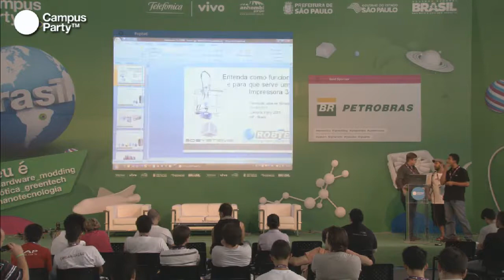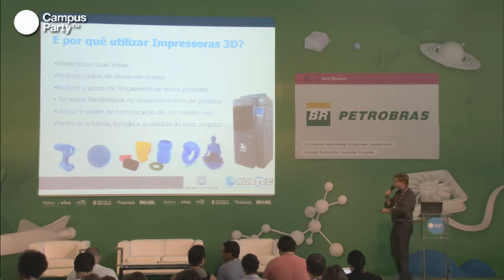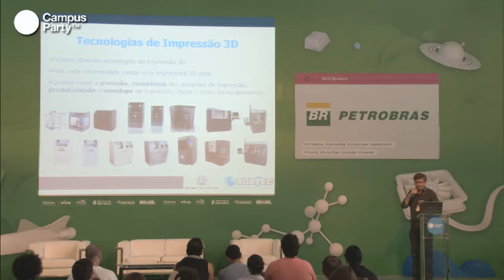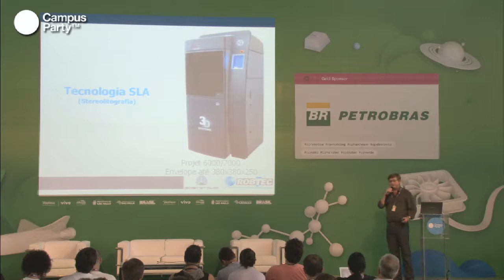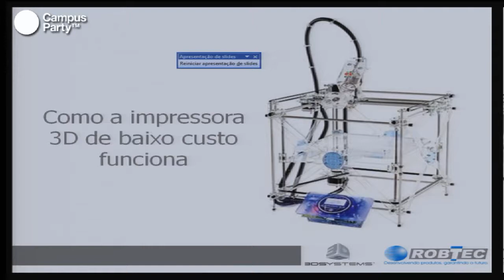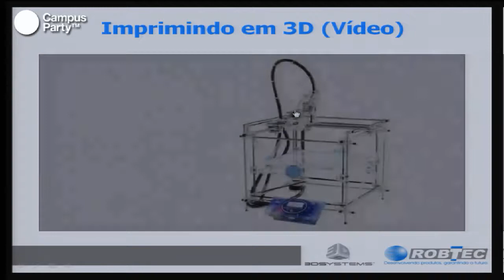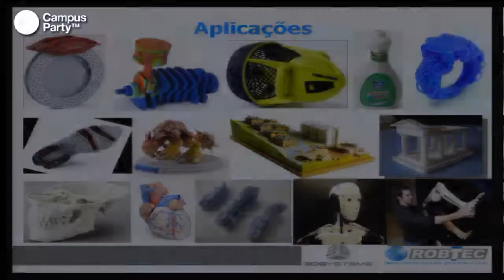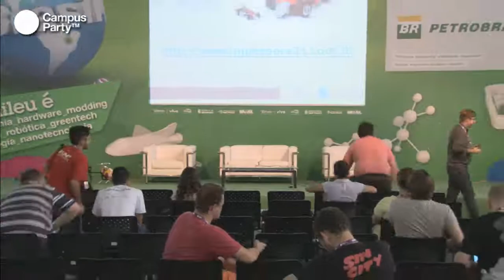CPBR6 - O que é e para que serve uma Impressora 3D